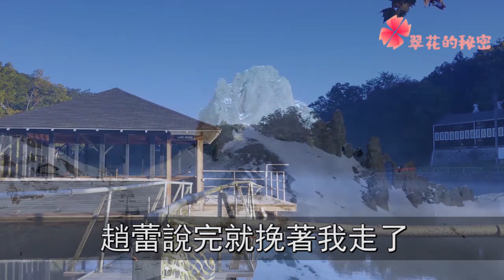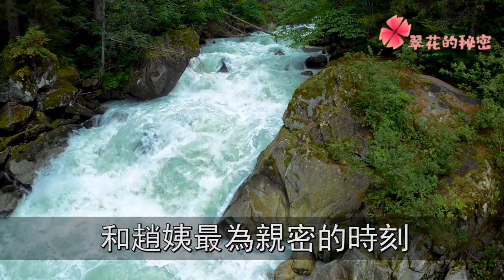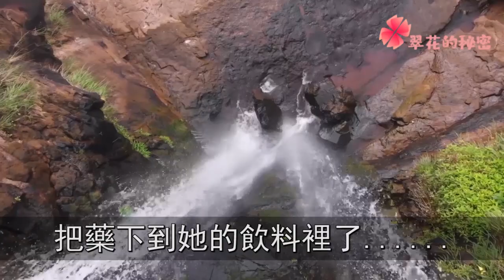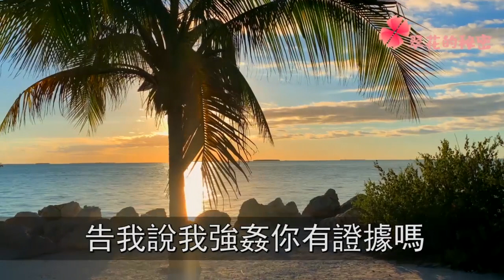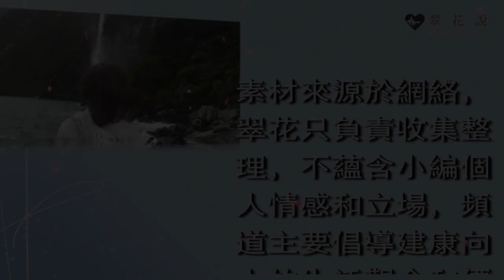得知上司對我性騷擾，母親拎著菜刀把他砍進醫院，她說出一秘密，我癱倒在地嚎啕大哭 | 翠花的秘密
往期回顾：
我年入百万有车有房，老婆却主动提离婚净身出户，她说一话，我愣住震惊不已：
头婚丈夫车祸去世，二婚老公公司破产倒闭，无意看到一幕，我当场崩溃嚎啕大哭：
老公出轨被当众抓包，我不气不闹帮他打掩护，隔天我一举动，叫他人财两空后悔不已：